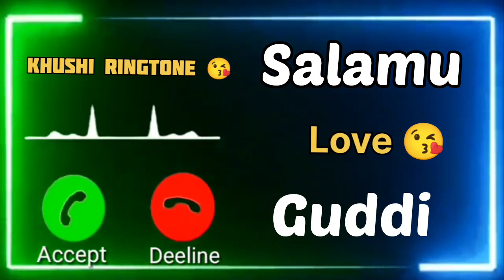Mr.Salamu Name Ringtone 😘 | Guddi Name Ringtone 😘 | Whatsapp Status | Khushi Ringtone 😘